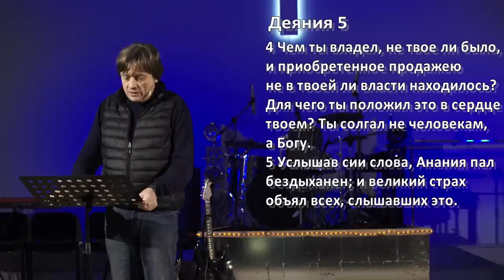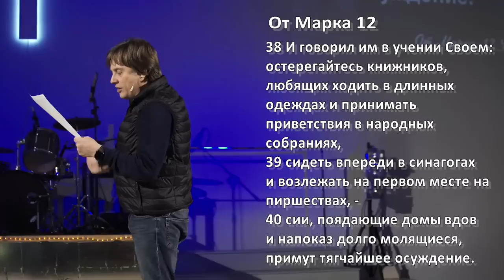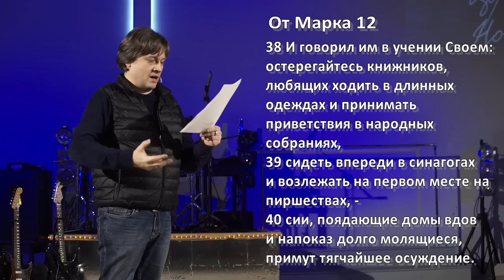Виктор Судаков – Наказание Анании и Сапфиры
Не все истории Священного Писания рассказывают о добрых делах, многие из них призваны назидать нас. Неслучайно в Библии мы видим страшное наказание Анании и Сапфиры.

Новый Завет показывает, что Иисус Христос проводил много времени в компании грешников. А вот к с виду благочестивым фарисеям и книжникам относился с особой строгостью. Эти люди всё делали напоказ, чтобы заслужить уважение людей.

На каком же основании строить истинный духовный авторитет?

Смотрите проповедь Виктора Судакова «Наказание Анании и Сапфиры»!

Дорогие друзья!